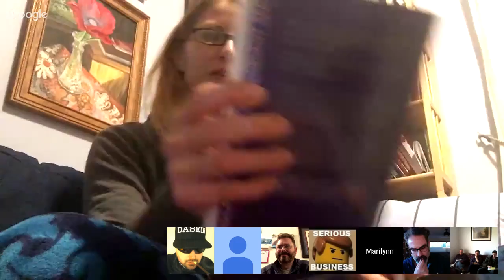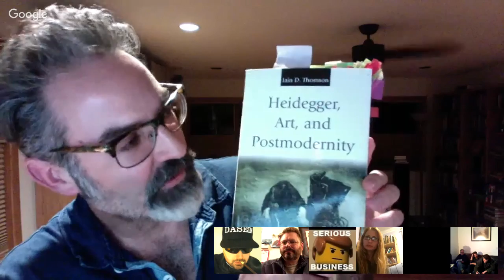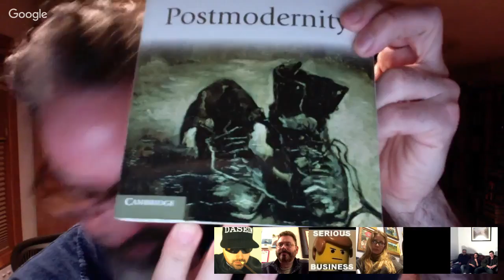Guest speaker Iain Thomson on Heidegger's Question Concerning Technology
As a follow up to our session on Heidegger's Question Concerning Technology, we are joined by special guest Dr. Iain Thomson, of University of New Mexico. Thomson has written extensively on Heidegger in a wide variety of publications, appeared in documentaries, and on podcasts. We are honored to have him on for this conversation, and excited to further our understandings of this difficult and crucial work.